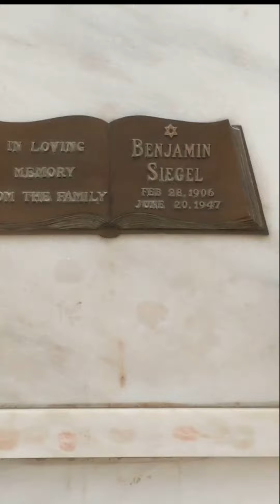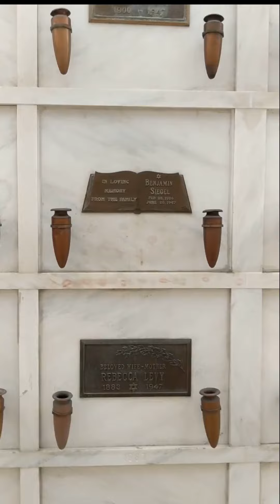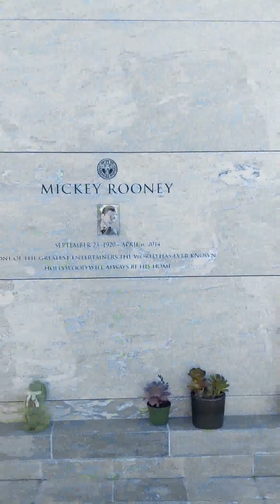Hollywood Forever Cemetery Los Angeles CA